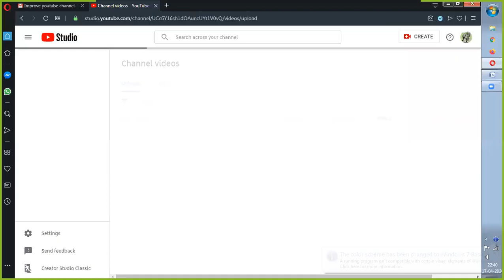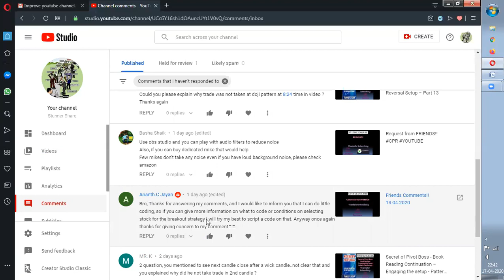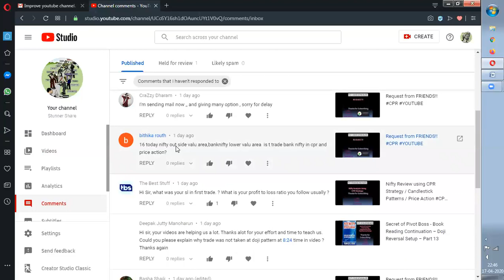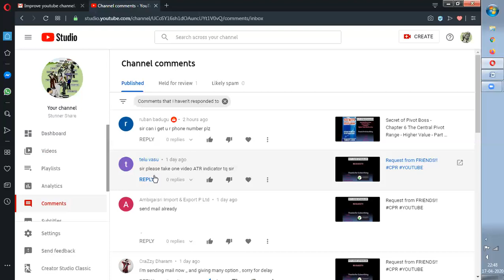Friends Comments!! Thanks ALL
Hi All,
Welcome to StunnerShare!!
Today I have made a video Friends Comments!!
Please note : This topics in the video all are my views. Nowhere i have said to follow it. It is upto your wish and decision to proceed ahead further.
KEEP WATCHING!!!
KEEP SHARING!!!
Thanks
Stunner